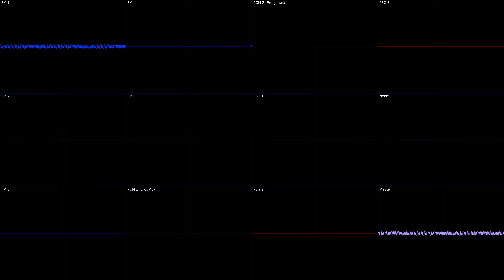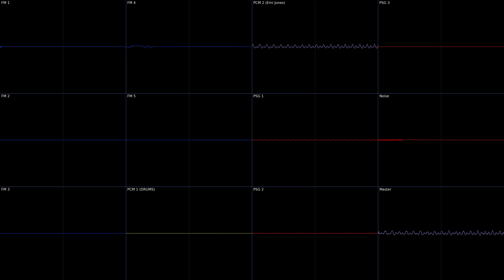(Tails theme) Found My Way - Emi Jones (SEGA GENESIS REMIX) (With Vocals) Oscilloscope view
Essentially the same as the original, but with Emi's vocals added. that is all that's different.